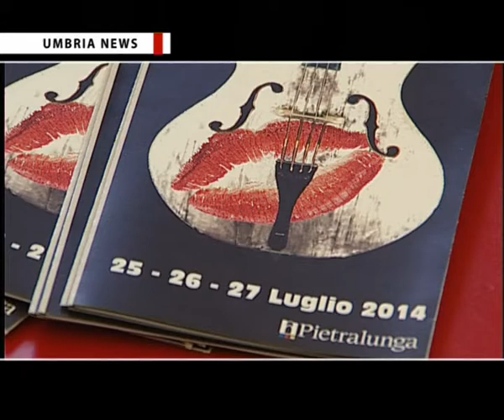Eventi estivi a Pietralunga: 'Madame jazz', mostra, estemporanea e Palio della Mannaja - Umbria News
Un festival jazz al femminile, una mostra e un'estemporanea di pittura, la rievocazione storica del miracolo della mannaja, senza dimenticare il ritiro del Perugia calcio. Cinque eventi che completano l'offerta estiva di Pietralunga, dal 25 luglio al 10 agosto.

L'agenzia video giornalistica AVI NEWS produce e realizza il rotocalco televisivo di cultura, informazione e società "Umbria News", in onda su TeF Channel e sul canale 836 Sky.